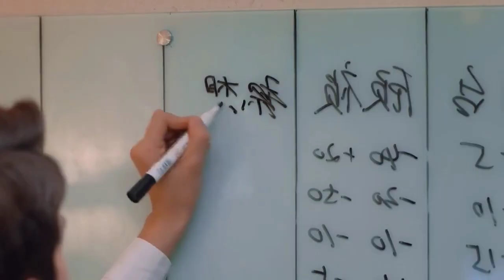(Part-4)Her cousin Brother Kissed Her Infront of Her Father Chinses Drama Bangla Explanation Video